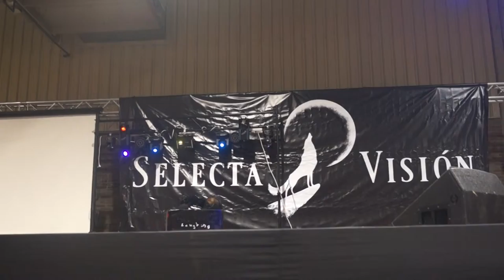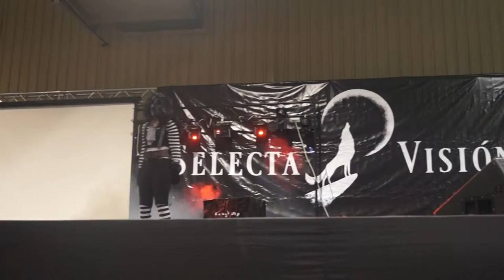CONCURSO COSPLAY DE VALENCIA Noviembre 2015: Participante 8